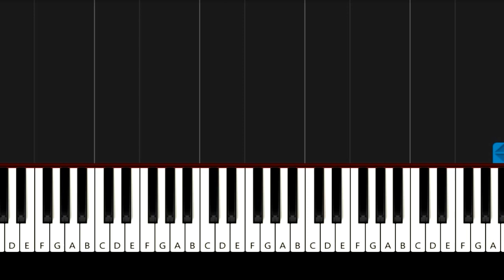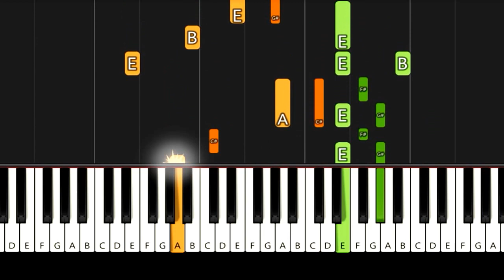Lana Delray - Mariners Aparment Complex - Piano Tutorial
How to play piano popular songs Lana Delray - Mariners Aparment Complex